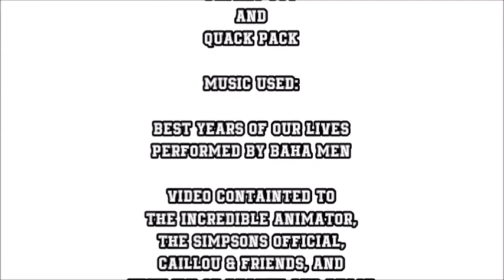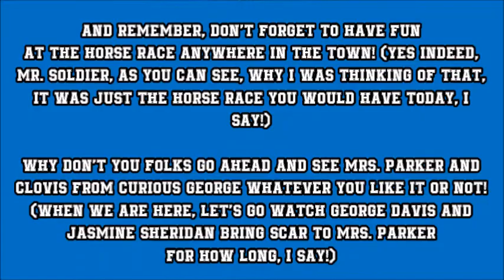The Scar Chronicles: Doris and Boris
The third chapter 120: Doris (Caillou) and Boris (Caillou) including Caillou, Rosie, Aang and his Bending Friends, Hogarth Hughes, Duke, Gung-Ho, Heavy-Duty, Flint, Beachhead, Shipwreck, Tunnel-Rat, General Hawk, Scarlett, Wild Bill, Hi-Tech, Chief Torpedo, Homer Simpson and his Family, Furious D, Wendy Darling, John Darling, Michael Darling, Dr. Chuck Homer, Arthur Read and his Friends, Ed Wuncler Sr., Jimmy Neutron and his Friends, Owen Burnett, David Xanatos, Fox Xanatos, Petro Xanatos, Sarah and her Horseland Friends, Alexander (Horseland), Peter Griffin, Stewie Griffin, Brian Griffin, Joe Swanson, Superintendent Chalmers, Principal Skinner, Ned Flanders, Milhouse Van Houten, Jimbo Jones, Dolph Starbeam, Kearney Zzyzwicz, Nelson Muntz and The Jockeys.